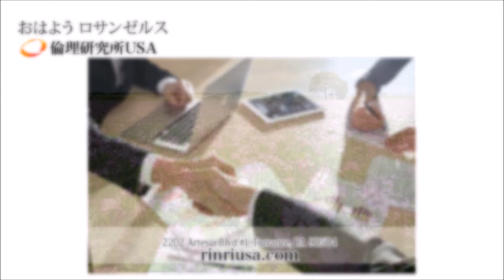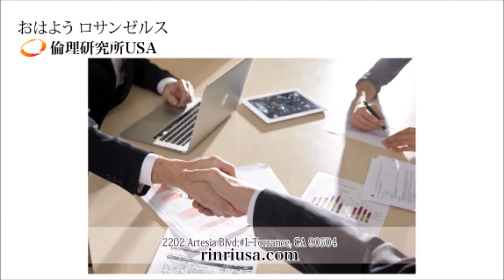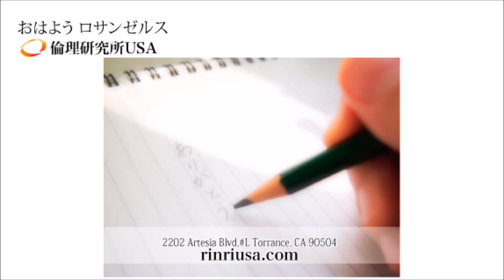10月26日おはようロサンゼルス倫理USA2015